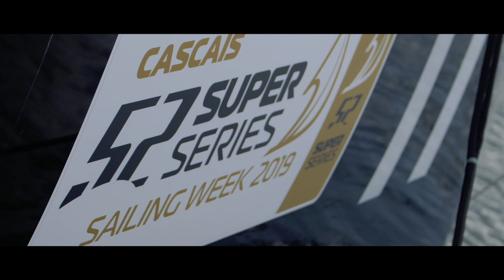Back to the Atlantic in 2022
To our friends in Baiona and Cascais, enclosed is our love letter to you! We'll be back to the Atlantic in 2022.